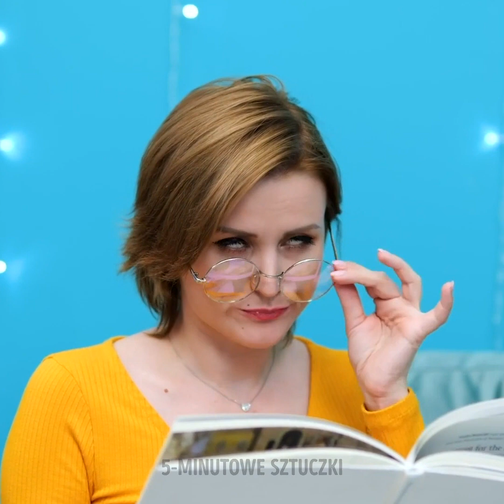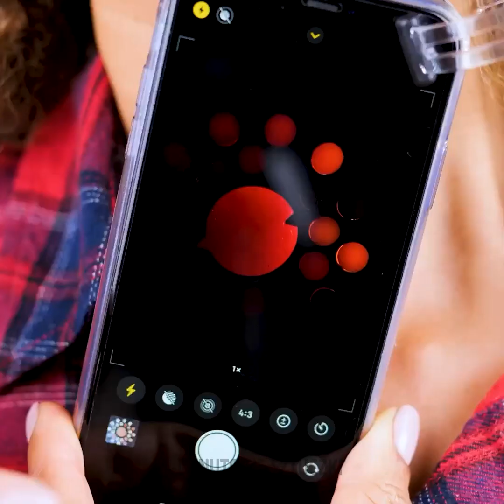Hacki makijażowe i sztuczki kosmetyczne, aby poprawić swoje umiejętności